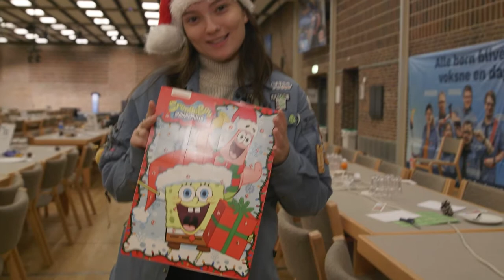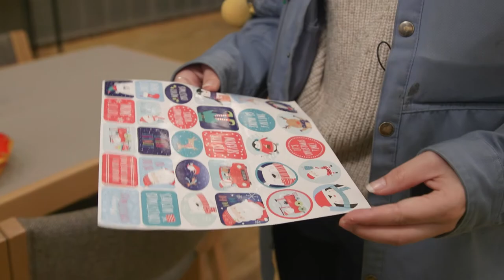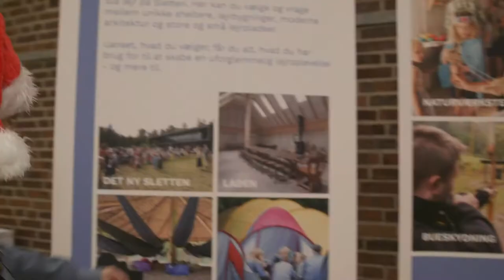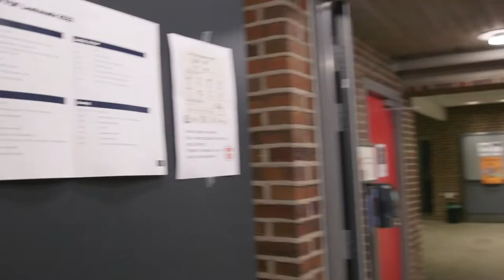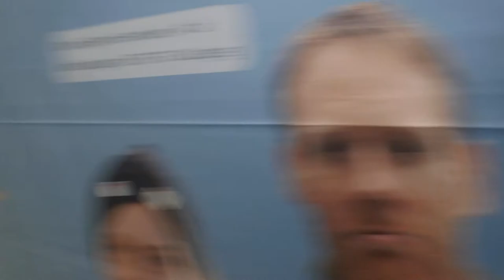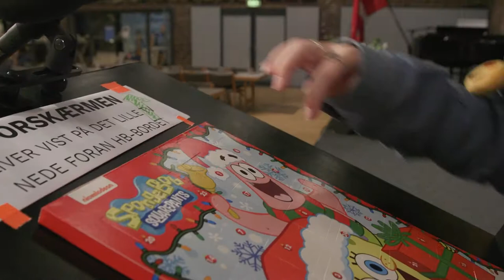LAVER DE JULESTE LØJER PÅ LANDSMØDET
Landsmødet er simpelthen ikke julet nok! Alberte sætter sig for at peppe Landsmødet lidt mere op, og sørge for at alle kommer i det juleste humør!

VÆRTER – Alberte Jensen
KAMERA – Martin Hansen
KLIP – Martin Hansen